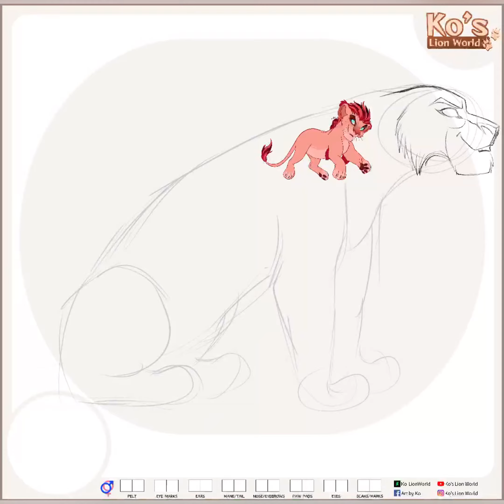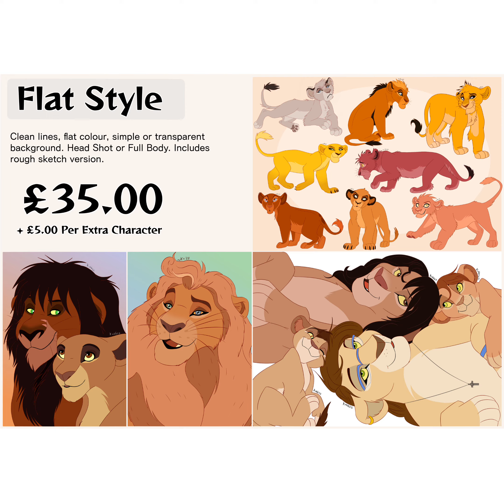Sweet and Sour Design 6 (ADOPTABLE)